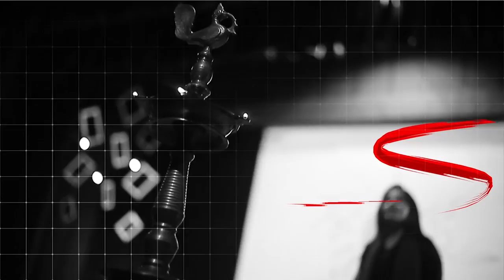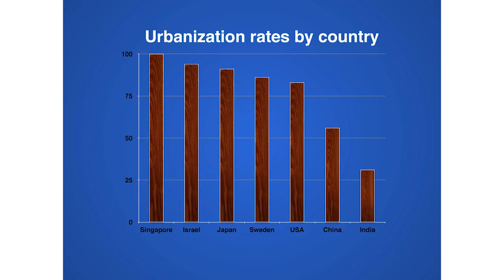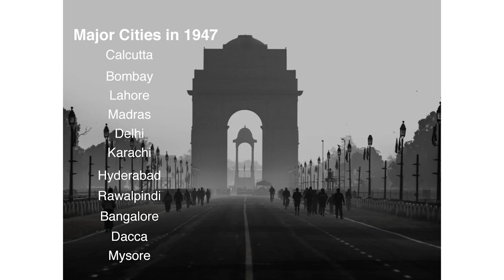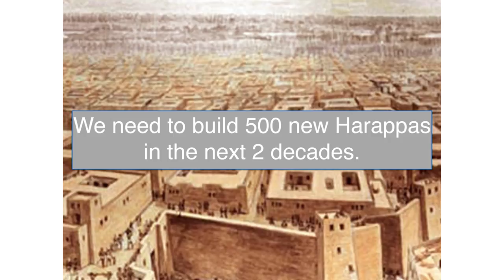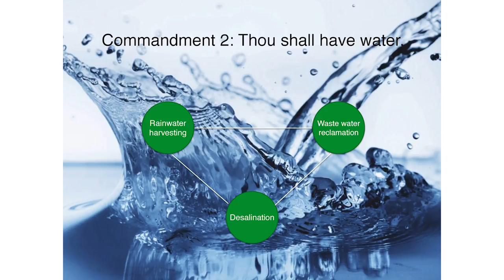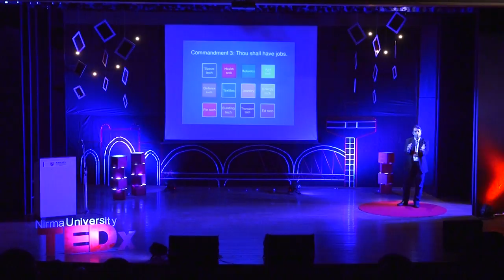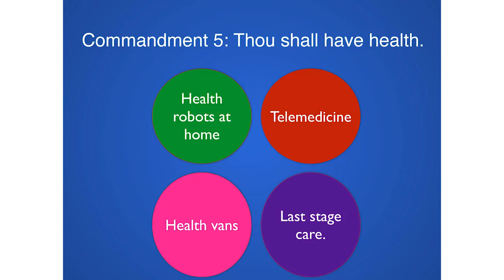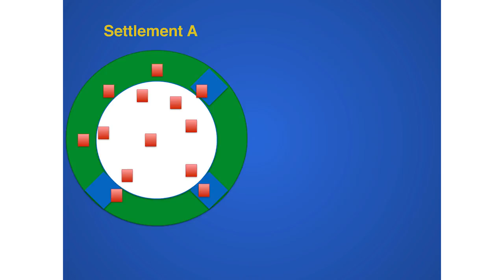18 ideas for building a new India | Balaji Viswanathan | TEDxNirmaUniversity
India used to be a pioneer in establishing civilizations and building major cities but the British and Republic era caused a decay. We need to build 500 new Harrapas. This talk focuses on 10 new commandments for our new cities like health, energy, community-building and waste management.

In this TEDx talk, Balaji Viswanathan, an engineer, entrepreneur and a prolific writer talks about 18 new ideas to transform India and the need to build new settlements.

Balaji Viswanathan is an Indian writer, author, entrepreneur and engineer.. He is popularly known for his answers and posts on the question-and-answer site Quora. He has been the top-writer for the year(s) 2013, 2014, 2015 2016 and 2017 with over 20 articles published on Forbes, Slate, Business Insider and other places. He is the author of From Tryst to Tendulkar: The History of Independent India, a book on the history of contemporary India. During his college days, he was a three times winner of the prestigious medal from the National Design and Research Forum - for my research. As a student, he was invited to meet the most famed President of India Dr. A.P.J Abdul Kalam at his office for one on one discussions. Balaji is the founder of NalandaU, CEO & co-founder of Be Limitless Inc and Zingfin.com. He joined Microsoft after graduation as Software Design Engineer. Presently, he is the VP of products at Invento and product manager at Black Duck Software.